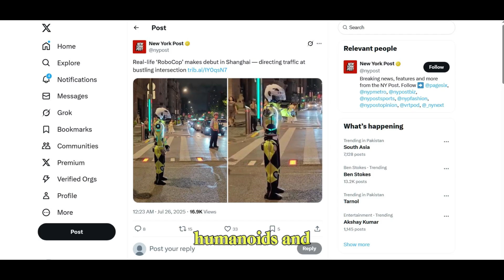WAIC 2025 Robotics Demo | Unitree G1 Robot and Human Performance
Witness one of the most talked-about highlights from WAIC 2025 in Shanghai — a high-impact humanoid boxing match like no other. In this thrilling demonstration, two Unitree G1 robots step into the ring for a head-to-head battle of balance, speed, and AI-powered coordination.

But the real shock comes after the robot duel — when a human challenger enters the ring. Armed with precision and agility, the human fighter takes on the advanced humanoid robot in a groundbreaking human-vs-robot showdown that ends in a stunning knockout.

This event wasn't just entertainment — it showcased the cutting edge of robotics, AI motion control, and the future of human-robot interaction.

🎥 Event: World Artificial Intelligence Conference (WAIC) 2025